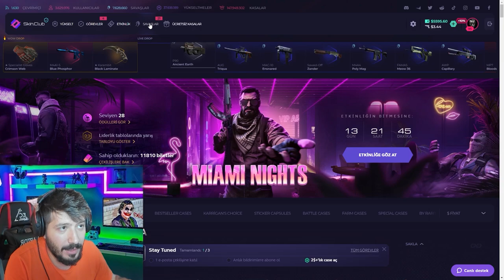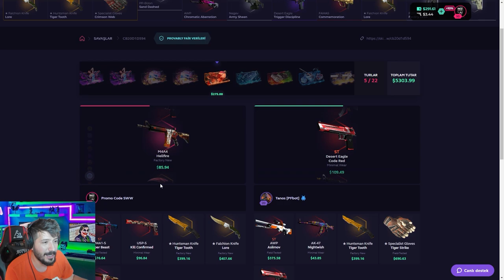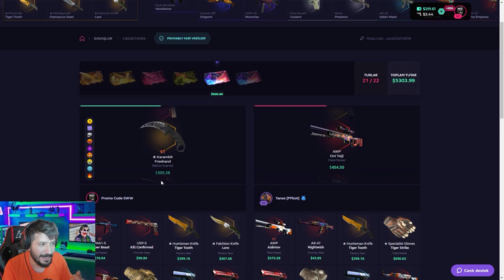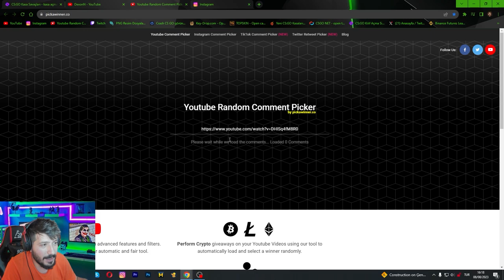7000 DOLAR KAZANMAK BURDA COK KOLAY skinclub Promo Code